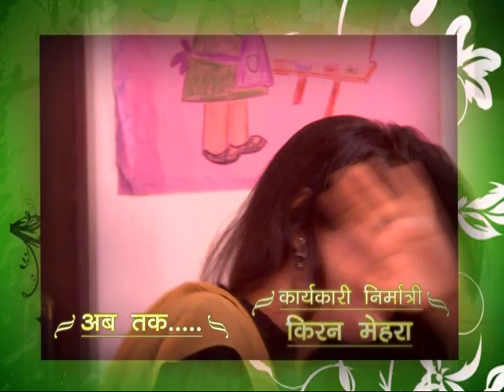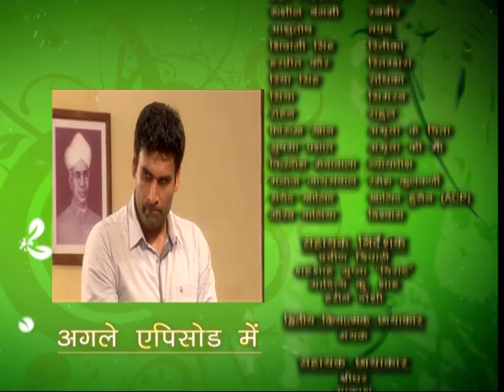Amrita (अमृता) : EP #41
Amrita (अमृता) : EP #41 Doordarshan Doordarshan Programme Doordarshan Old Serial